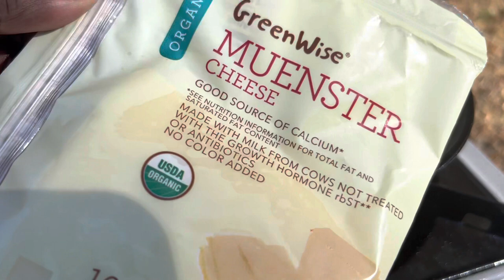Celebrating 100 subscribers with a HUGE breakfast sandwich! Ep.8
I will continue to do my best to bring y’all good content!

✩ ✩ ✩ HELP SUPPORT ✩ ✩ ✩

See ya on the road!